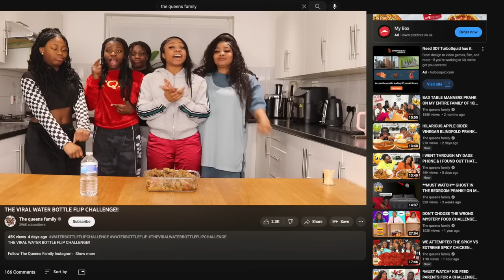THE VIRAL WATER BOTTLE FLIP CHALLENGE!!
DON'T CHOSE THE WRONG FUFU TO EAT IN 20 SECONDS FT. BANGA SOUP|EXTREMELY IMPOSSIBLE CHALLENGE -

 • DON'T CHOSE THE W...

SERVING MY HUSBAND FOOD HE DISLIKES THE MOST PRANK 🤣 CATFISH PEPPER SOUP + STARCH MUKBANG. -

 • SERVING MY HUSBAN...

LYING IN FRONT OF MY DAUGHTER THE ENTIRE VIDEO TO SEE HOW SHE REACTS! | SHE WAS SO CONFUSED -

 • LYING IN FRONT OF...

STARCH VS FUFU & TILAPIA FISH PEPPER SOUP BIG BITES SPEED EATING CHALLENGE WHO WILL WIN? -

 • STARCH VS FUFU & ...

 • The KYLIE LIP PRA...

 • ASMR TILAPIA FISH...

 • Evil Step Dad Hit...

HILARIOUSPRANKS PRANKGONEWRONG VIRALPRANK 1millionviews 1million top10 PRANK GOATMEAT PEPPERSOUP AFRICANFOOD. #[AMERICA vs INDIA vs KOREA]